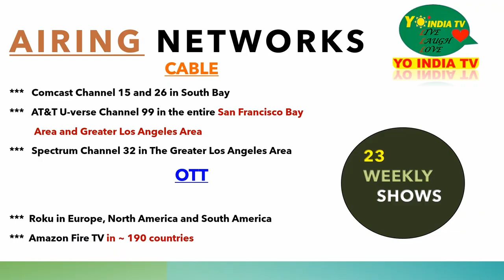Ambassador Taranjeet Singh Sandhu in San Francisco Bay Area| India in USA| Consulate